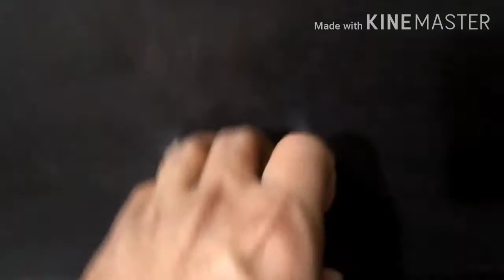1.5×1.5 SIDE TABLE 2 DRAWER WALE